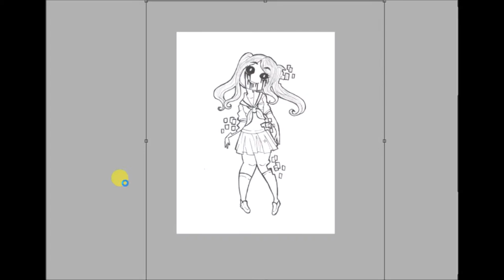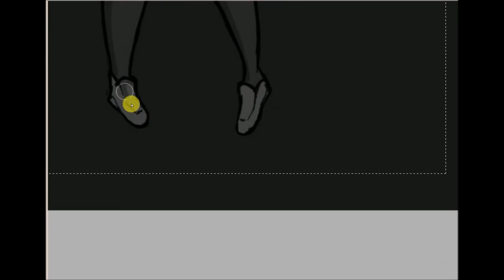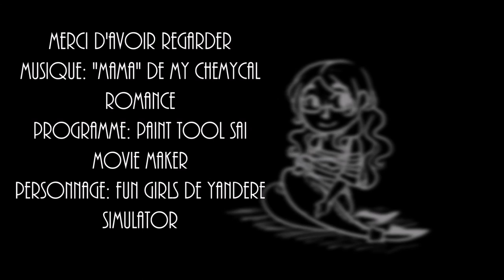"Fun girl" - speed paint - Yandere Simulator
Nouveau speed paint:

Programme: Paint tool Sai
                       Movie Maker

Personnage: Fun Girl de Yandere Simulator